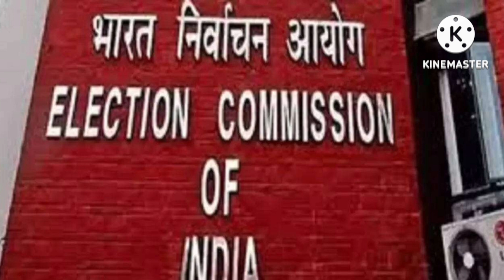🚨Evm होगा बेन! बड़े साजिश का पर्दाफाश!/Godi media का झूठ पकड़ा गया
पूरे ईरान में धमाके करने की कोशिश! ईरानी सी ने वक्त रहते 32 को पकड़ लिया! ईरान की बड़ी कामयाबी
तीर्थ यात्रियों के लिए मुसलमानों ने खोला दिल! कहां गए नफरती /animal trailer/antilia house tour/arjun
shorts/aise musalmano ko salaam/youtube shorts/islamic shorts/mufti tariq masood shorts/short video/ibne adam shorts/islamic short/viral shorts/engineer muhammad ali mirza shorts/kisi ko sar jhuka kar salam karna kaisa hai/पूरे यमन पर हमले! अमेरिका ब्रिटेन ने नई जंग शुरू कर दी!/यमन ने भी दिया पलट कर जवाब